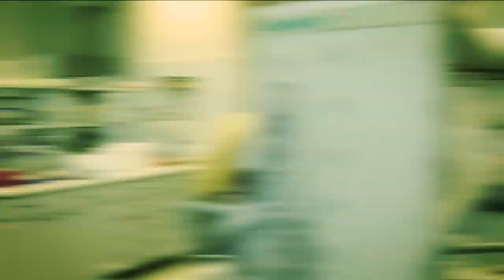Přírodovědecká fakulta JU - oficiální video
Oficiální propagační video Přf JU.